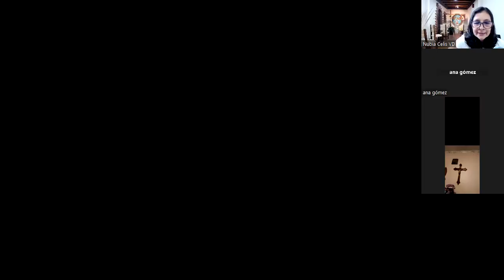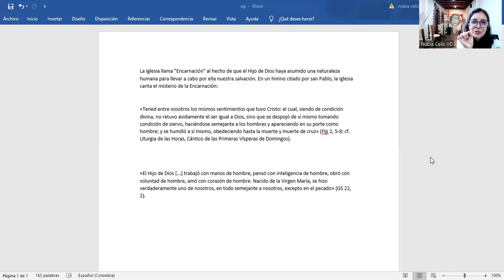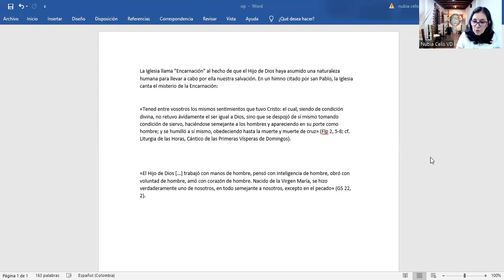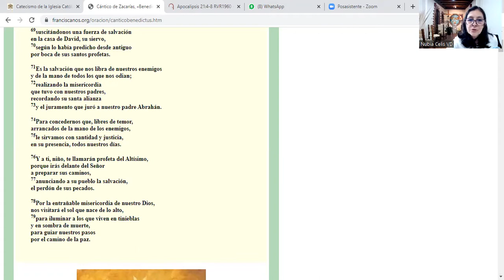Predicación "Jesús llora por Jerusalén" Lc 19,41-44